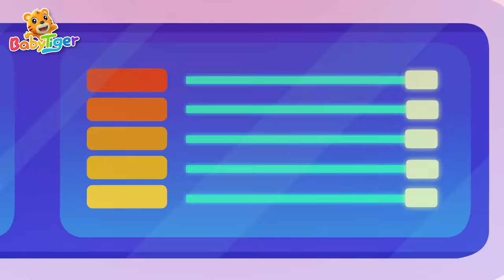熱門汽車兒歌合集 | 寶寶喜歡的賽車🏎️賽車🚑救護車 | 超級汽車第三季 | 交通工具認知 | 汽車動畫片 | 貝樂虎